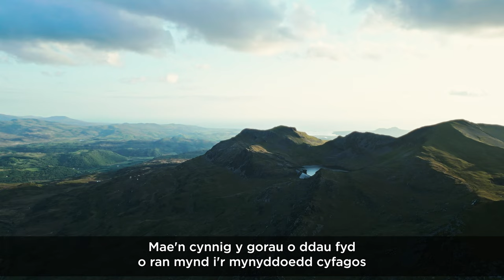Community Dental Services - Betsi Cadwaladr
If you relish a challenge, have a passion to help others or simply fancy a fresh start, then Betsi Cadwaladr University Health Board (BCUHB)  North Wales, has all the right ingredients.
Apply today!